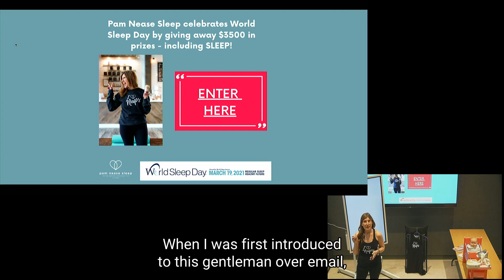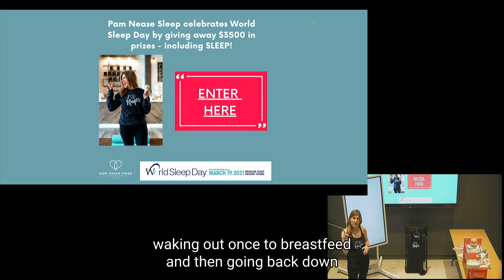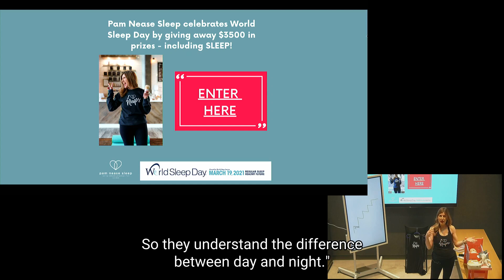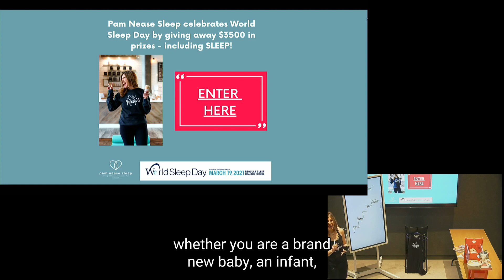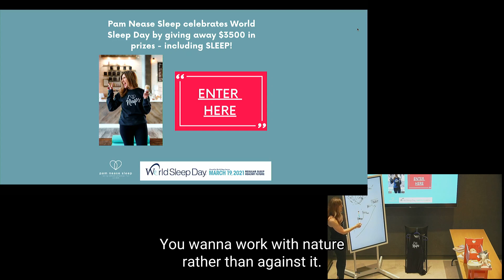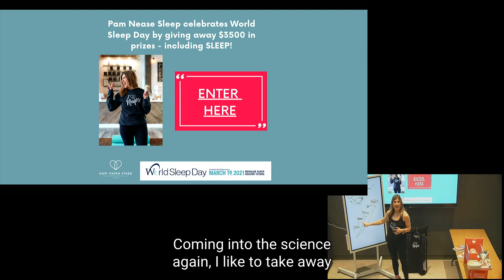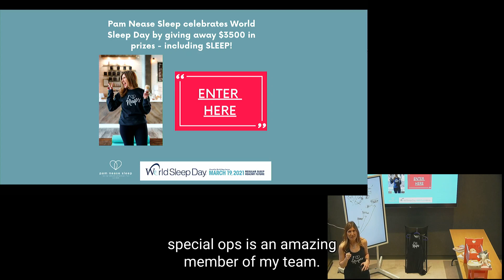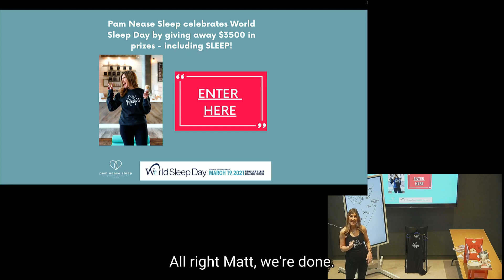Sleep Training Expert Pam Nease Sleep - Newborn Sleep Questions and Answers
Description:

The MYTHS & the FACTS regarding NEWBORN SLEEP.

Spoiler Alert: Yes, you can TEACH a newborn to sleep WITHOUT CRYING and without compromising breastfeeding, bottle feeding, weight gain and attachment.

Even better? You can GET out of the HOUSE and ENJOY your baby including the BEST THING EVER:  CUDDLE NAPS!

Tune in and learn from leading sleep expert (based on CLIENT REVIEWS)*Pam Nease BA , Founder & CEO to learn THE TRUTH about Newborn Sleep and what you can EXPECT.

4.7⭐ Facebook, 4.9⭐ Google 5.0⭐Yelp

With a reputation you can trust and a PROVEN gentle method helping 2696** (and counting) a quick fix, coupled with long-term (regression proof) outcomes,
come and ASK YOUR sleepy questions and get ACCURATE answers.

About Pam Nease BA:

Described as "a miracle worker" by her clients, Pam left a successful corporate career to dedicate her life to helping others with the beautiful gift and vital life skill of independent sleep.

Due to the overwhelming demand for her services, she began to train past clients with her loving. simple. practical and FUN sleep solutions after accumulating over 10,000 hours working with one family at a time.

She is busy carving out a very different path in this multi million dollar unregulated industry by building a company rather than "selling certifications".

* policies & procedures including anonymous surveys post sleep training to ensure satisfaction

**paid virtual, in-home, and exclusive Sleep Nanny Packages. This does NOT include free talks, webinars, info sessions etc.